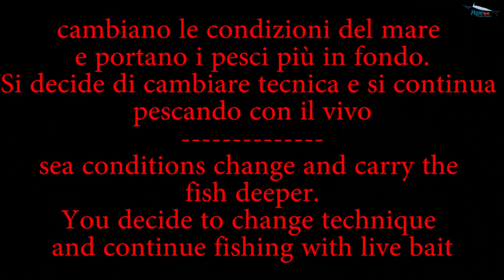Pesca alle Palamite - Traina con il vivo e con artificiali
Una stupenda mattinata a traina. Si comincia con gli artificiali con diverse catture di palamite. Durante la mattina cambiano le condizioni del mare e portano i pesci a cacciare più in profondità. Scelgo di andare con il vivo, una mossa azzeccata che ci permette di continuare a catturare palamite per tutta la mattinata